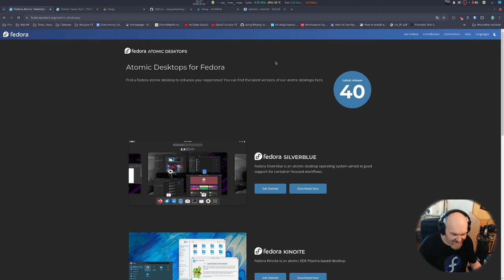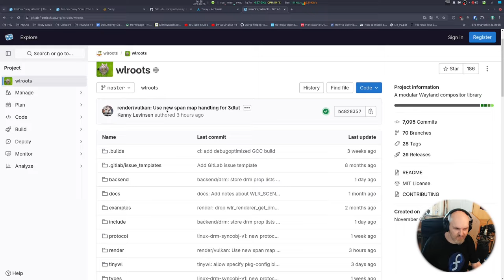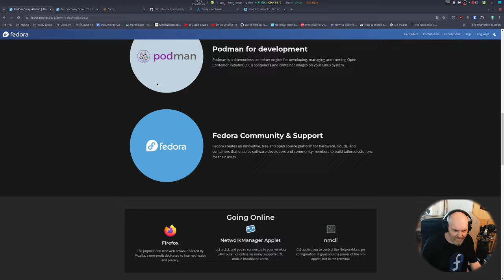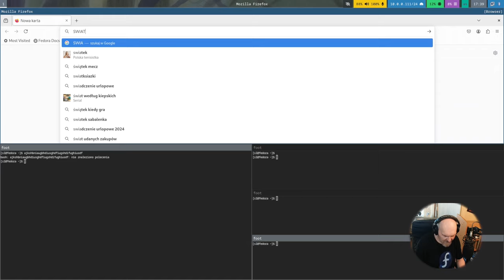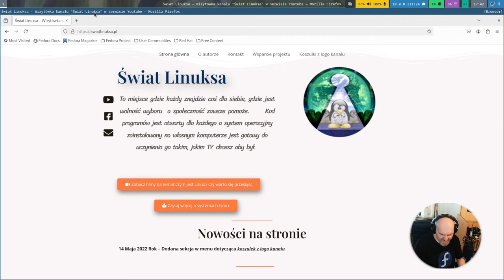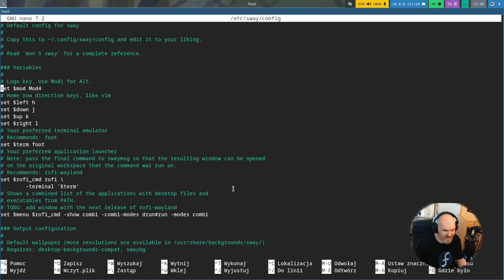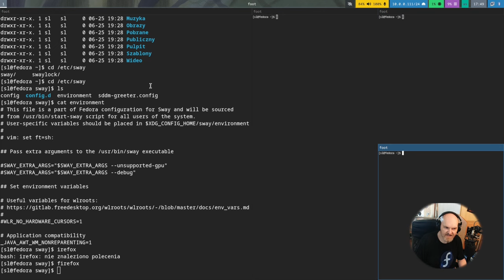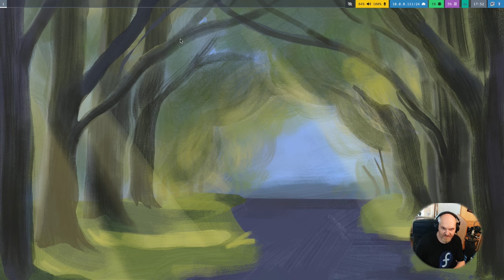Linux w blasku grzyba - Fedora Atomic SWAY WLRoots / Wayland. Windows tego nie potrafi i3WM RoXx !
Dziś kontynuacja serii atomowej przygody z Fedorą w roli głównej. Tym razem coś mocno nerdowskiego - FEDORA SWAY - Tiling Manager z Wayland  czyli system dla programistów, koderów i kochających pracę z klawiaturą zamiast myszki :) Windows tego nie potrafi :)

Sprzęt testowy: AMD RYZEN 1600x 6c / 12t  / 16GB RAM / Nvidia 1070 8GB VRAM / SSD

PARTNERAMI KANAŁU SĄ:
ELHURT DYSTRYBUCJA

Czasówka:
00:00 Nerdowskie menu na dziś ;)
00:54 Wlroots, Wayland kompozytor Waylandd Sway  - Ale ohochosi ? :D
05:21 Wrota do nerwoskiego atomowego raju szeroko otwarte - SWAY
15:29 Podsumowanie i podziękowania